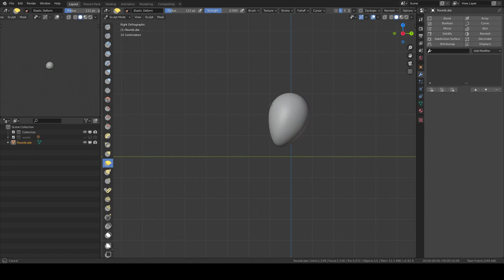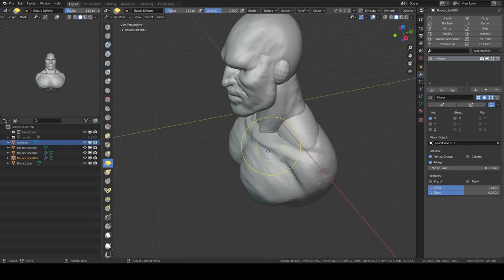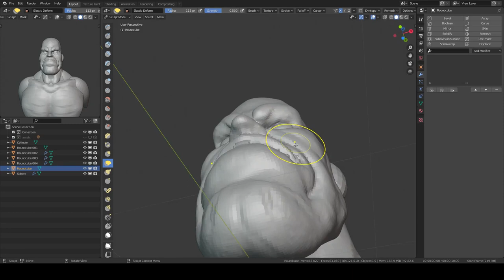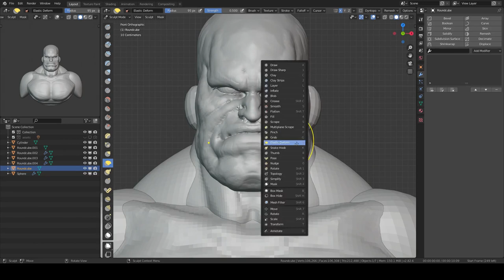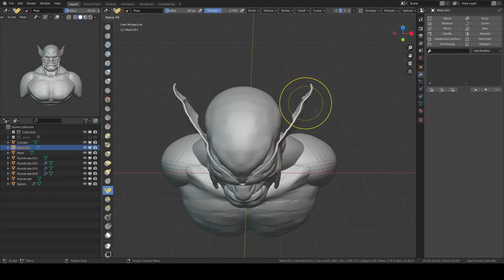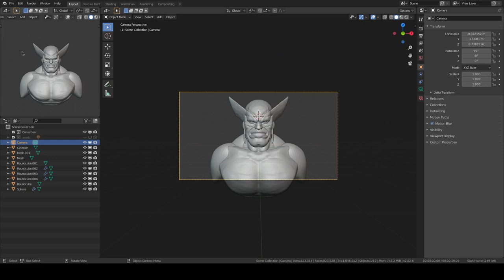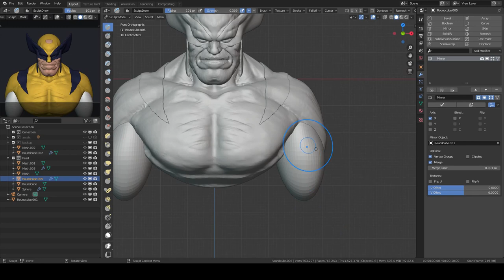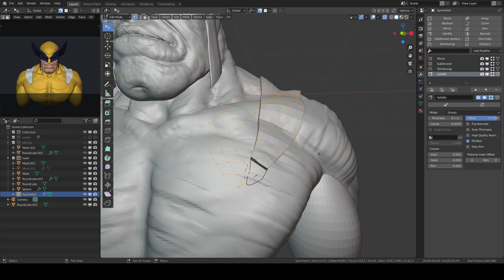Wolverine sculpting in blender 2.8.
Wolverine Fanart sculpted and rendering in blender.